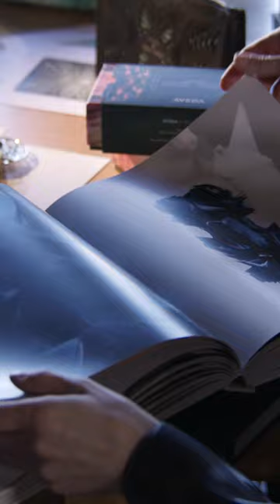One Day With Iris | Aveda & Iris van Herpen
Aveda and Iris van Herpen have joined forces to create materials and designs that are as unique and sustainable as they are beautiful. Their collaboration began with the shared vision of sustainability and the desire to use fashion as a platform to create something innovative and inspiring for the next generation.